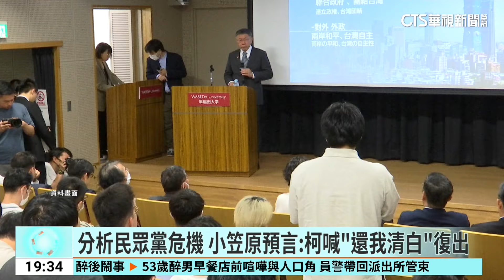多次預測台灣選情！ 日學者小笠原欣幸獲聘清大｜華視新聞 20240925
長期研究台灣政治、兩岸關係的日本學者小笠原欣幸，今年9月開始，受前總統蔡英文昔日文膽姚人多邀約，獲聘為國立清華大學的榮譽講座教授，共開設兩門課，一開放選修就爆滿，今(25)日清大特別舉辦座談會頒發證書，小笠原也分析柯文哲官司，認為他會用還我清白當作口號復出，而提到賴政府，小笠原則是看好賴清德對中強硬路線，鞏固台美日合作關係。